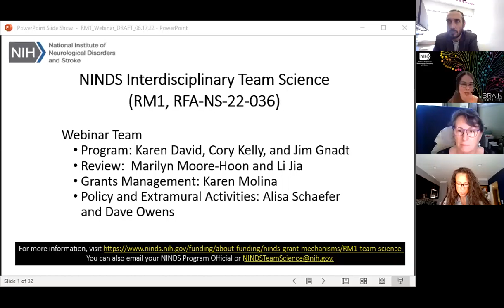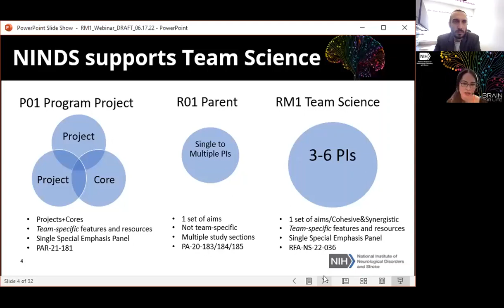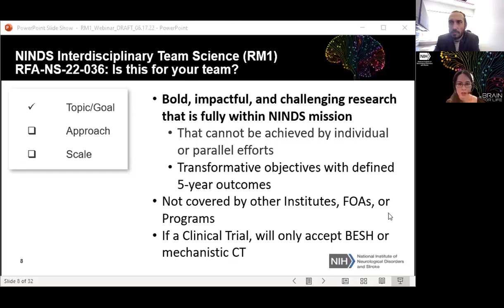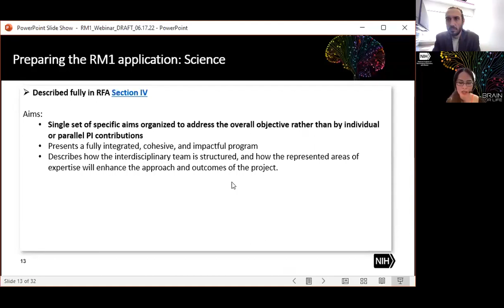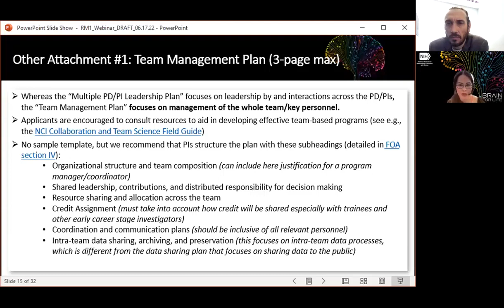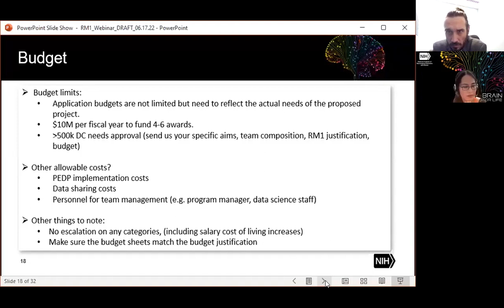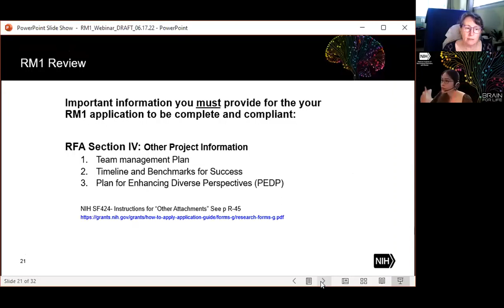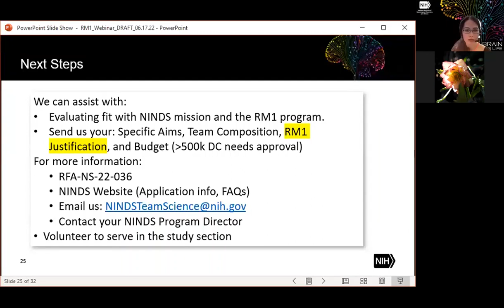Webinar - NINDS Interdisciplinary Team Science RM1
This webinar is for potential applicants to the NINDS Interdisciplinary Team Science Award (RM1 Clinical Trial Optional).
NINDS staff discuss the award background and motivation, application key elements and examples, the review process, and funding.